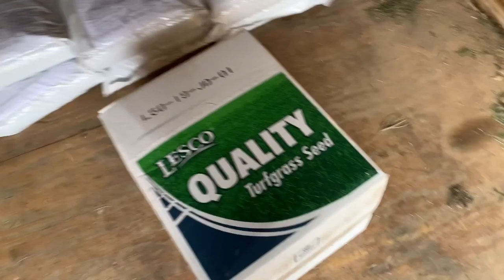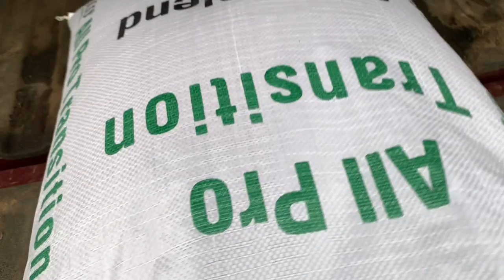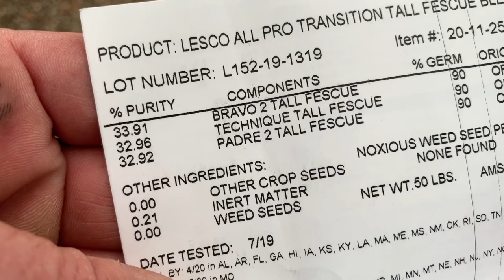Friday mowing! The start of our lawn renovation experiment! Aeration, Seed and fertilizer!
Today we got a few yards mowed and picked up supplies to start lawn renovations on Monday. Bee Happy!

We use Amazon so much because busy takes over!  Thank you to anyone who shops through our Amazon Associates program!

This is a link for a Corona hand saw, we keep this in the truck to use whenever we need.
Here's a link for a Stihl logo hat I wear!
This is the link for the Mole Scram Professional that we use!  Good Stuff and the cheapest we've found!

Most times we use these products on a daily basis.  If you do shop Amazon, even if it's not the product but still through our link, we still get a little kick back!
We really appreciate any support!
Cooling hoodies!
We appreciate any support!

This is one of our first videos!  How and why we started our lawn care business.

Software program we use for billing, scheduling and quoting! @jobber @getjobber

Equipment we use for our lawn care and landscaping business ~
Truck - 2012 & 2018 Chevy Silverado
Trailer - 2018 16' Spartan Trailer
Ferris SRS Z3X 61"  ~ Vanguard with Oil guard system
Ferris FW35 48" hyrdo walk behind ~ Kawasaki
Ferris SRS Z1 36" ~ Kawasaki
Toro 22" Recycler
Toro 30" stand on aerator
Stihl FSA 56 Battery Operated trimmer
Stihl KombiSystem ~ articulating hedge trimmers, saw
Stihl BR 600
Stihl BR 800c